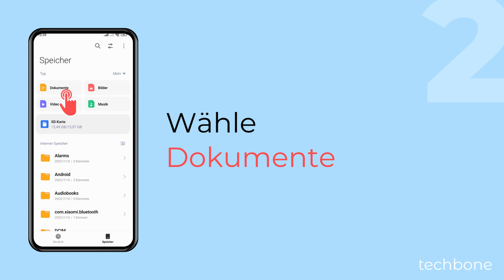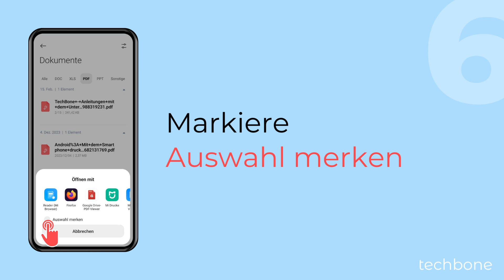Standard-App für PDF ändern - Xiaomi [Android 14 - HyperOS 1]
Du möchtest den Standard-PDF Viewer ändern? Um auf dem Xiaomi-Handy die Standard-PDF-App ändern zu können, muss man eine PDF über den Dateimanager wählen und dort die gewünschte App zum Öffnen von PDF-Dateien merken lassen, wie wir in diesem Video zeigen.

0:00 Intro
0:05 Öffne die Dateimanager-App
0:15 Wähle den entsprechenden Dateityp
0:25 Tippe und halte eine PDF-Datei
0:35 Tippe auf Mehr
0:45 Tippe auf Mit anderer App öffnen
0:55 Markiere Auswahl merken
1:05 Wähle den Standard-PDF Reader